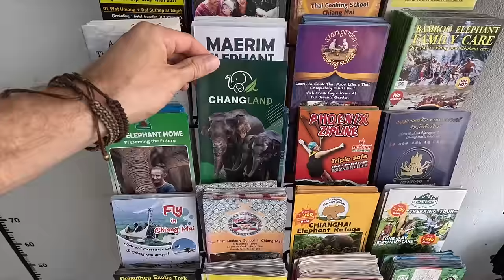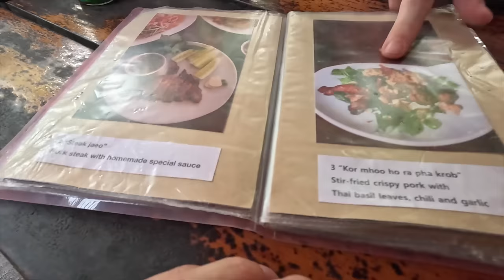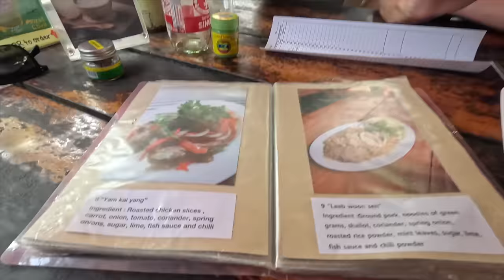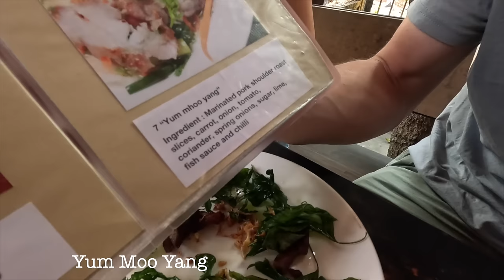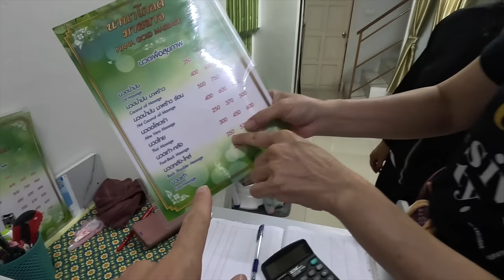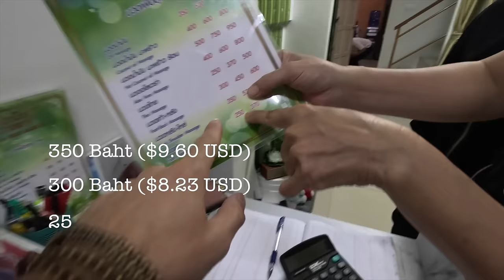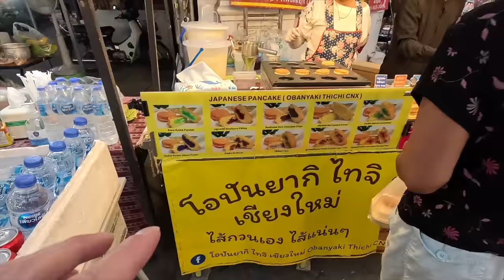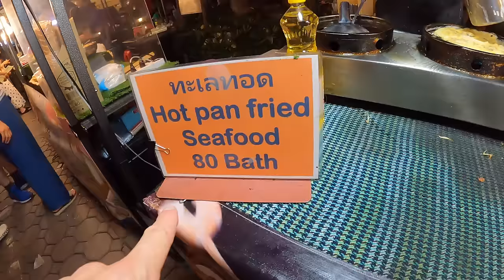What $100 Can Get in Thailand! 🇹🇭 Chiang Mai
What Can $100 Get in Thailand? 🇹🇭 Chiang Mai

While exploring Chiang Mai, Thailand, I try to spend $100 USD in a day. The cost of living in Chiang Mai, Thailand is quite cheap for the quality you receive. We actually spent most of the time in the tourist areas of Chiang Mai, Thailand, so it was more expensive than areas outside these zones. In general, Chiang Mai is very affordable. We visited Nimman area and the Sunday Night Market in Old Town on Ratchadamnoen Road. My hotel was the Wing Boutique Hotel, which is roughly a ten minute drive from Nimman.

Camera I use:

Chapters:

0:00 - intro
0:34 - Renting Motorbike
1:36 - Chiang Mai Drive
2:00 - Lunch
8:32 - Massage
14:38 - Night Market Arrival
20:57 - Papaya Salad
30:47 - Room Tour/ Total Expenses